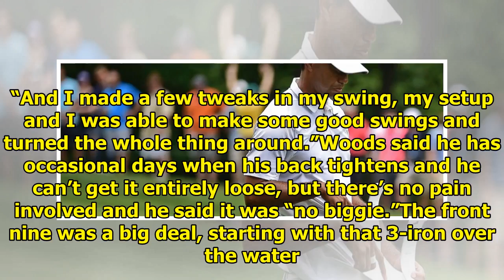Woods gathered to rescue par to return to Memorial|| NEWS US TODAY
Tiger Woods follows his drive on the tenth hole during the first round of the Memorial golf tournament Thursday, May 31, 2018, in Dublin, Ohio. David Dermer / AP DUBLIN, Ohio — One shot on the wrong s...